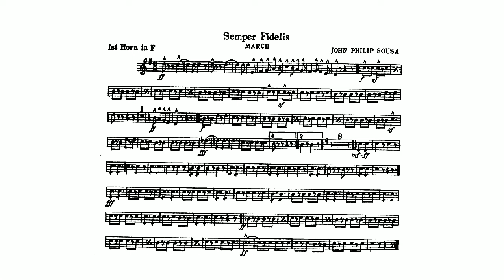Semper Fidelis March: 1st Horn in F By John Philip Sousa